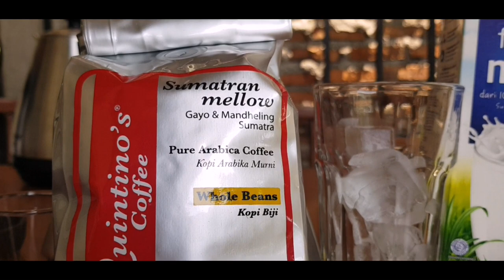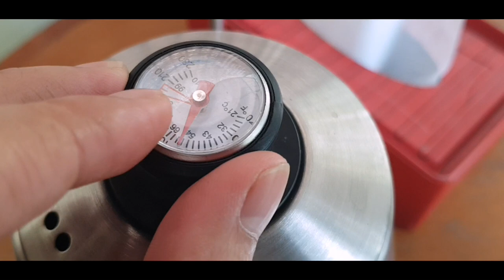PURE ARABIKA BLEND BISA DIBIKIN KOPI SUSU? APA AJA SYARATNYA? YUK!